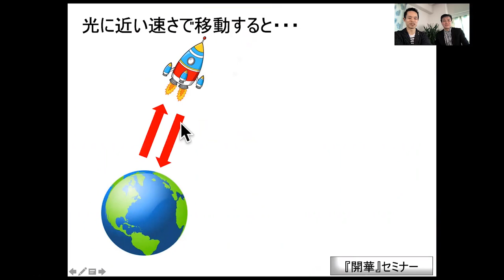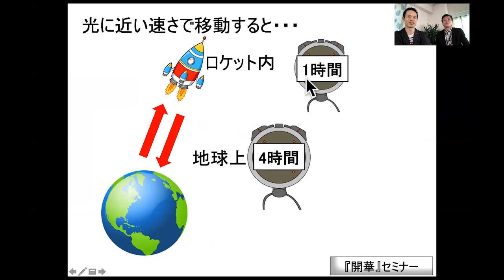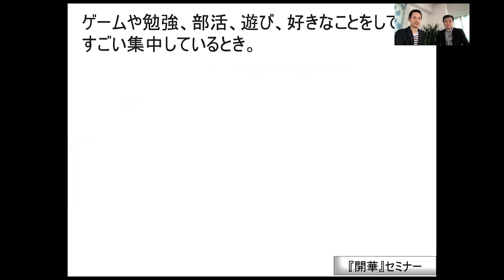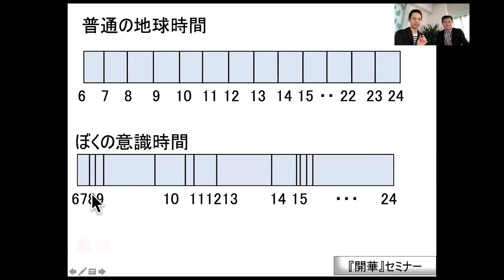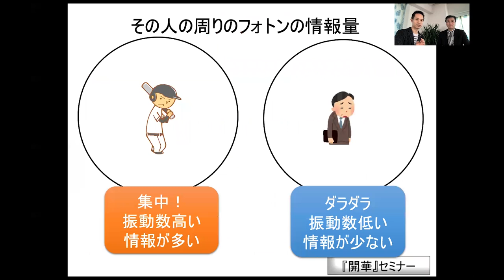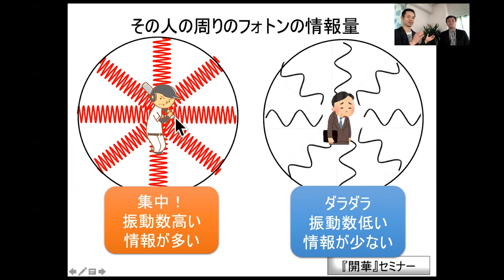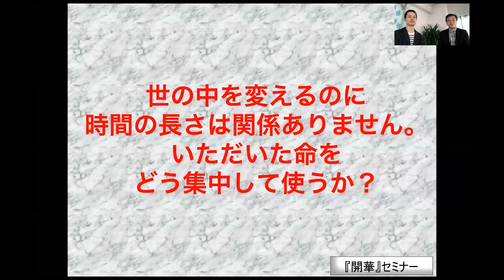対談 村松大輔✖中谷昌文